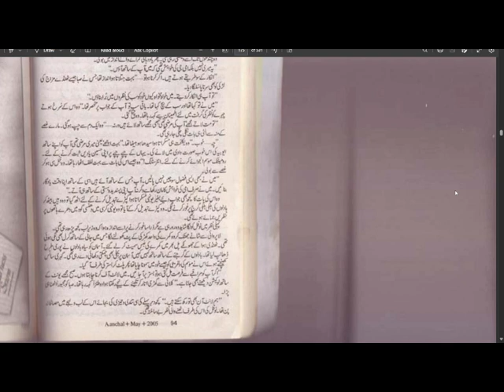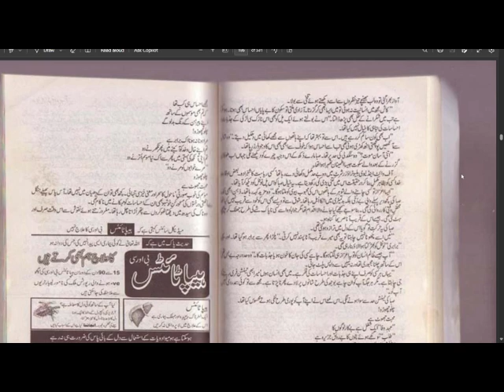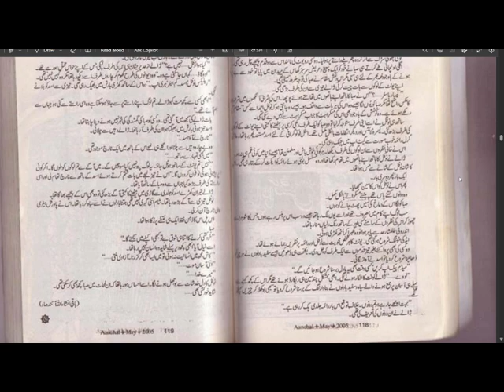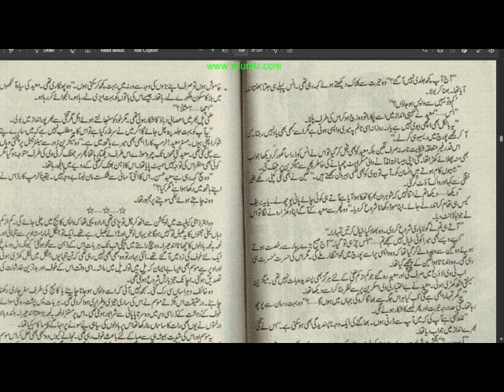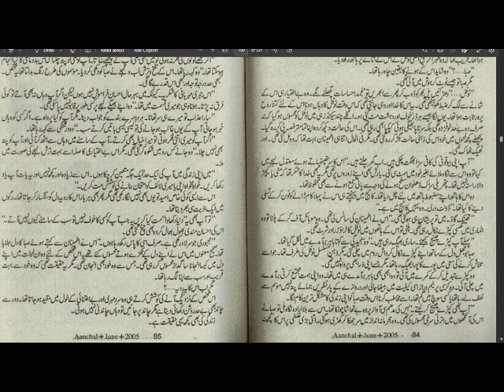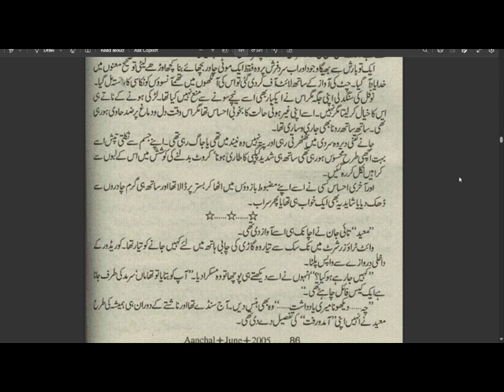Mohabbat Dil Pe Dastak Episode 15 | By Iffat Saher | WhenLoveKnocksOnHeartTheyCan'tResistOpeningDoor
Mohabbat dil pe dastak: a masterpiece of Iffat Saher Taher, a never forgetting love story filled up to bring with emotions. The complete novel completely filled with love, the love of family, the friendship, the love between sisters, between friends, between brothers, the love is in every phrase. Iffat Saher's classic style, magical words won’t let reader to stop until the very end. There are four love stories in the novel, Anas the funniest guy of the "Meer house" who was engaged to Nageen and the story starts with their engagement ceremony. Although it was a totally arranged but Anas loves Nageen to the extreme extent and Nageen loves him, during the engagement ceremony Nofl, Nageen's brother who is extremely handsome and well established meets Saba, Anas's sister and was totally inspired by her simplicity, innocence and natural beauty, and wishes to marry her which both families accept and they get married. But Nofl's cousin who liked Nofl, tricks him in believing that Saba loved her couisn Emad, and Nofl starts doubting Saba. But the purity of Saba's charecter and their love was so immense and strong that at last they overcome every misunderstanding. But the story takes a shocking turn when Anas dies and Nageen loses her mind in grief, but later recovered by another sweet and silent love of Emad the playboy who becomes extremely loyal towards her. a third story is of Xaley an Shumooel, friends of Nofil who loved each other but Shumooel's feudal family system prevented them from being together and finally with many planning and efforts they get together. Another story is about Moaeed Hasan the most obedient son and influential person in Meer house and most rebel girl of the family Zoha Meer. Muaeed has loved Zoha for a long time but never lets his emotions revealed, Zoha on the other side likes a guy from her university and she also despises Muaeed in order to protect Zoha had been very strict with her. But finally as the name indicates, when love knocks on one's heart, they can't resist opening the door. It’s a marvelous story with all the emotions making the reader to fall in love with each and every character of the story.